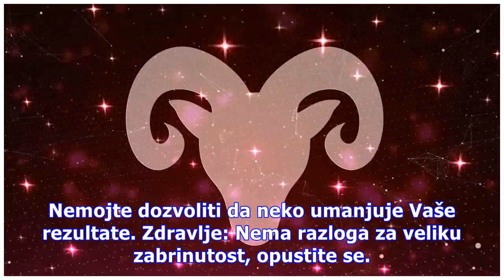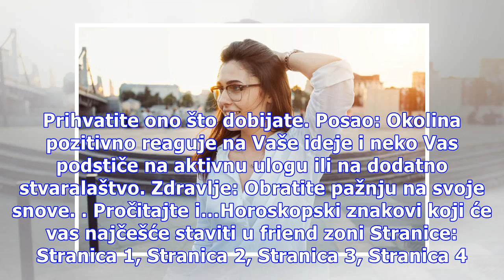Dnevni horoskop za 08.05.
Ovan Ljubav: Susret sa jednom osobom za Vas predstavlja emotivno zadovoljstvo i užitak. Ipak, taj emotivni vrhunac brzo isčezava. Posao: Ukoliko Vas privlače neke tajanstvene situacije, neophodno je da prihvatite i određeni stepen rizika koji proizilazi iz eksperimentalnih poteza. Zdravlje: Važno je...